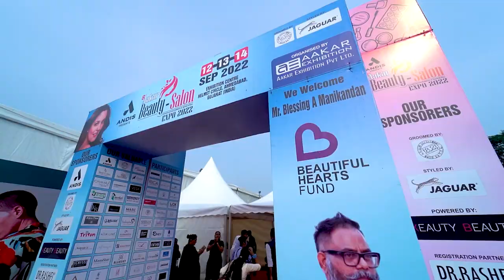Glimpses of Aakar Beauty Salon Expo 2022 || 12-13-14 Sept 2022 || Ahmedabad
8th Aakar Beauty Salon Expo 2022
During 12-13-14 Sept 2022 at Exhibition Centre, Helmet Cross Road, Ahmedabad - Gujarat (India)

Powered By : KEAUTY BEAUTY

Skin Partner: BLUSH AND GLOW

Hair Partner: VELVETREE

Makeup Partner: Red and Black

Nail Partner: Born Pretty

Product Partner: Roots Canada

Organised By : Aakar Exhibition Private Limited

About Beauty Salon Expo
Beauty and Salon Expo arrived in the world of beauty,
in 2015.
We continue to grow in our ability, to open up new
markets and opportunities to our exhibitors and
visitors. Beauty and Salon Expo holds the enviable
position of being the undisputed regional leader – a
position further bolstered by the 2019 edition of the
show, which made a lasting impression not only on the
hearts and minds of the show’s participants, but also on
the bottom line of the brands and companies they
represent.

||| Our Highlights |||
- India's Largest Exhibition On Beauty Industry
- 100000+ Products On Display
- 500+ Market Leading Brands
- Live Stage Demo By Leading Artist
- Beauty Competition - 8 Categories
- 25000+ Trade Visitors

ABOUT AAKAR EXHIBITION
Aakar is about Knowledge, Ideas, Evaluations and Implementation in creating world class exhibitions i.e. a market place where we bring together end users, traders & manufactures under one roof to do business and get inspiration. Established since 1998 TEAM AAKAR has successfully organised more than 50 market leading trade exhibitions, served more than 10000 exhibitors, worked with more than 20 trade associations and have witnessed more than 1000000 trade visitors in our exhibitions.

Everything we do is driven by our customers' needs. We are their indispensable partner and have a passion for understanding our client, reaching and fulfilling our customers expectations. We are committed to providing demonstrably superior products and services with the highest level of quality and excellence. Plus, we strive to be professional in all our clients dealings and are highly valued and respected by our clients.